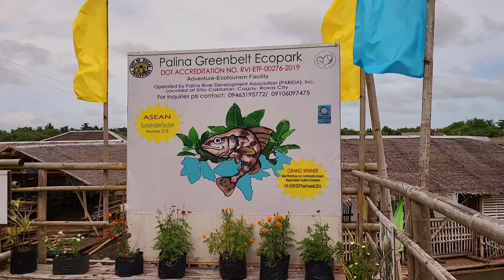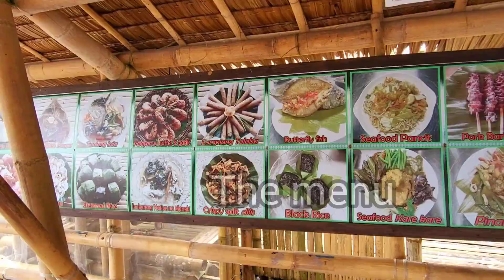Relaxation time sa Palina Greenbelt Ecopark, Cagay, Capiz, Philippines.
Bakasyon 2023

Pagkain, masahe, manicure, at pedicure. Mga serbisyo na meron sa Palina Greenbelt Ecopark. Ito po ay nasa Cagay, Roxas City, Capiz, Philippines.

Hatak po nang bangka ang floating cottage sa buong oras na gusto nyo.

Pwedeng kausapin ang mga staff kung may mga changes sa plano, lalo na kung may ipadagdag na foods. Pwede pong edeliver nang bangka kung nasa last na po kayo.

Ang ganda nang view at mag relax kasama ng mga kaibigan at pamilya.

Booking is just a day before your event. Kaya less hassle. No early deposit is needed.

Salamat po sa panunuod. See you po for the next more videos.